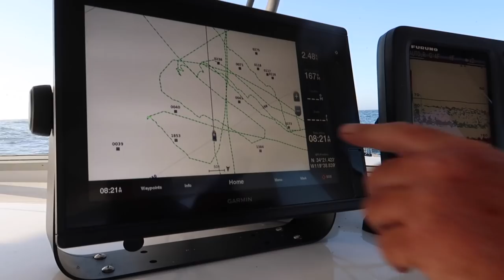Taking My Dad on His DREAM Fishing Trip!!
Took my dad on his dream fishing trip here in California and he absolutely loved it

If you're interested in fishing with Captain Tony, I highly recommend it! Find his information below: